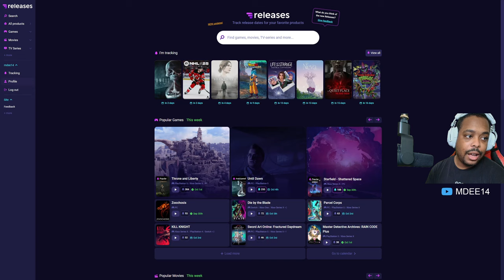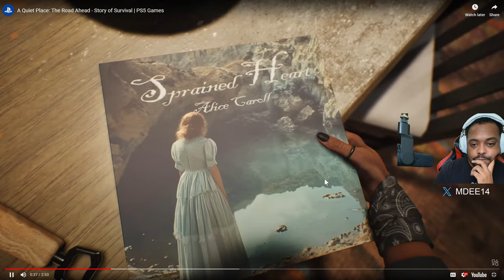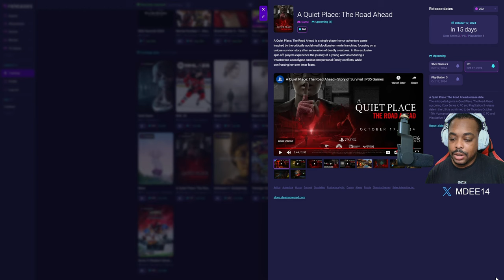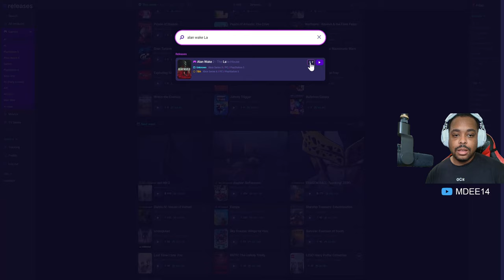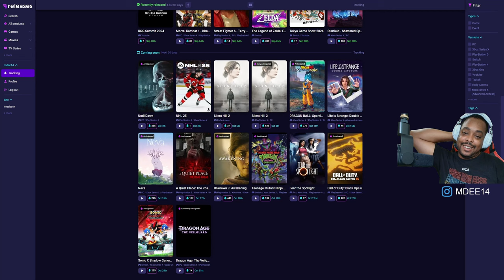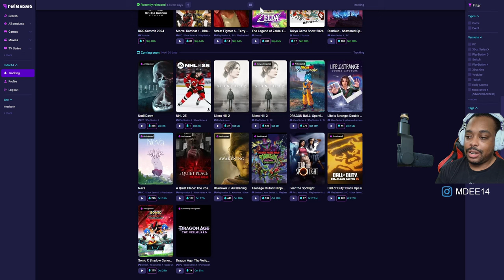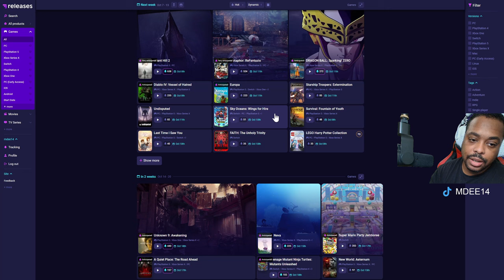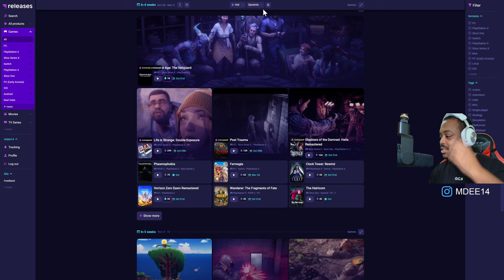October is STACKED with Games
👉Suicide Squad: Kill the Justice League Season 3 debuts with LESS than 300 Players?.